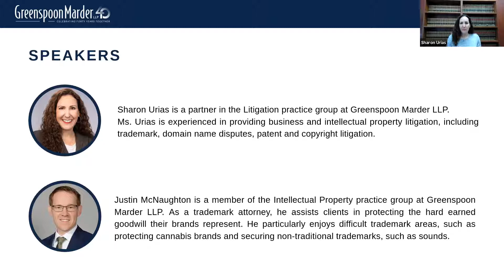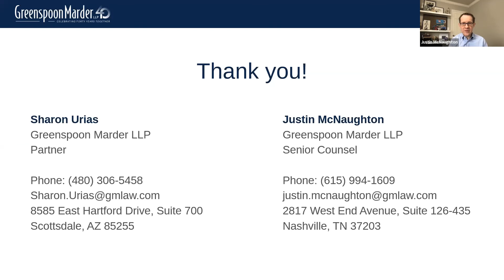You, Me & IP Webinar Series: It's Time to Confirm You’re Properly Using Trademarks in Commerce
Our monthly webinar series to discussed the Trademark Modernization Act of 2020 and the new, less expensive process for cancelling trademarks. In particular, Sharon and Justin dove into what applicants need to focus on to ensure that every good or service used in a trademark is actually in use in commerce.